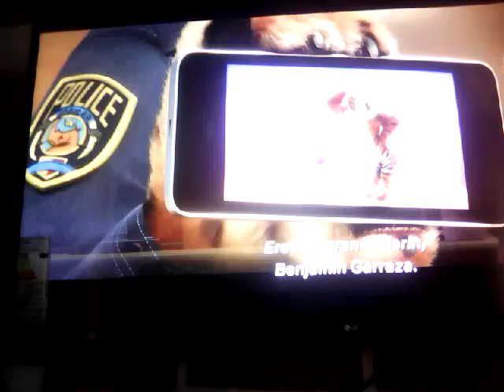Zootopia escena de la pantera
Soy nueva